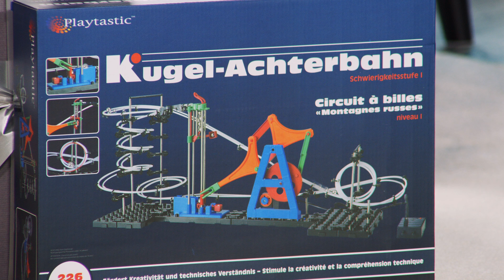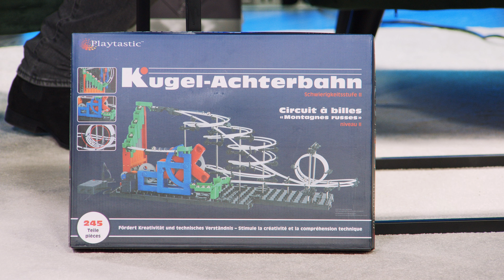Diana und Kristen zeigen geniale Kugelachterbahn-Bausätze bei PEARL TV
In diesem Video zeigt Christoph Schönau alles rund um Modellbahn & Bausätze.

(00:01:00) Playtastic Kugel-Achterbahn Schwierigkeitsstufe I, 219 Teile
Ungebremster Spielspaß für rasend schnelle Kugeln
* Specials: Looping, Helix-Kurven und batterie-betriebene Murmel-Aufzug
* Ca. 3 Meter Schienenlänge
* Spannende Kugel-Achterbahn für Fortgeschrittene/Einsteiger zum Selbst-Aufbau (benötigt etwas Zeit und Geduld)
* Geeignet für junge Tüftelfans ab 14 Jahren
* Schwierigkeitsstufe I: für Einsteiger
* Specials: Looping, Helix-Kurven und batteriebetriebene Murmel-Aufzug
* Batteriebetriebene Steuerung, benötigt 3 x AA-Batterien, 1,5V (Bitte separat bestellen)
* 219-teiliges Set
* ca. 3 Meter Schienenlänge (6-Meter-Rolle)
* Mehrere Kugeln gleichzeitig in der Bahn möglich
* Ausführliche deutsche Anleitung mit Muster-Vorschlag
* Fördert Kreativität, Fingerspitzengefühl und technische Begeisterung: Lässt sich immer wieder neu gestalten.
* Inklusive 8 Stahlkugeln (Durchmesser: 13 mm) und deutscher Anleitung

(00:06:00) Playtastic Modellbahn: Kugel-Achterbahn Schwierigkeitsstufe I, 226 Teile (Modellbau Bausatz)
* ca. 4,4 Meter Schienenlänge
* Spannende Kugel-Achterbahn für Einsteiger zum Selbst-Aufbau (benötigt etwas Zeit und Geduld)
* 226-teiliges Set
* ca. 4,4 Meter Schienenlänge (8,8-Meter-Rolle)
* Inklusive 12 Stahlkugeln (Durchmesser: 13 mm) und deutscher Anleitung - Außerdem relevant oder passend zu: Kinder Geschenkideen, Weihnachts, Kegelbahn, Rennbahn, Murmeln, Roller

(00:08:00) Playtastic Bausätze: Kugel-Achterbahn Schwierigkeitsstufe II, 245 Teile (Achterbahn Bausatz)
* Spannende Kugel-Achterbahn für Fortgeschrittene zum Selbst-Aufbau (benötigt etwas Zeit und Geduld)
* Schwierigkeitsstufe II: für fortgeschrittene Bastler
* 245-teiliges Set
* ca. 5,5 Meter Schienenlänge (11-Meter-Rolle)
* Inklusive 14 Stahlkugeln (Durchmesser: 13 mm) und deutscher Anleitung - Außerdem relevant oder passend zu: Kinder Geschenkideen, Spielsachen, Modellbau, Rennbahn, Murmeln, Roller, Modell